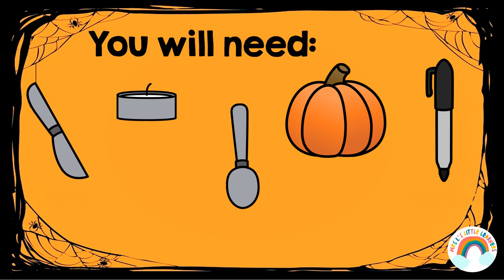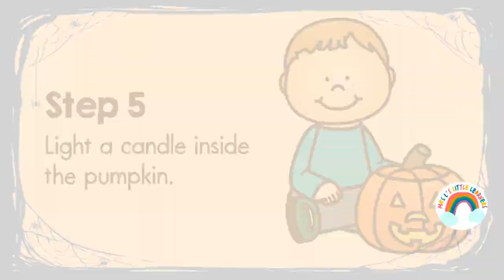How to make a Jack O'lantern | How to carve a pumpkin | Halloween procedure writing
Students sequence and write the steps of the procedure to carve a pumpkin using this tutorial. Practical Fall writing or family Halloween activity for distance learning. Find the matching differentiated teaching resources at my TpT store